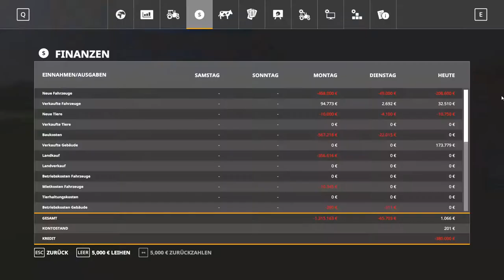Holzi Holzi HOOOOOOOOLZ #29 Landwirtschaft Simulator 19